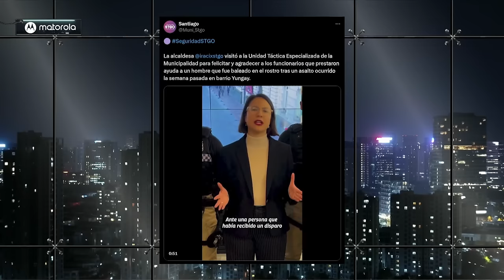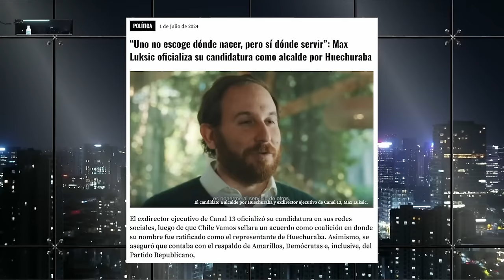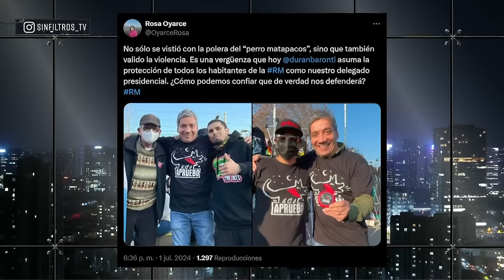CUESTIONAN HIJO de BILLONARIO por CANDIDATURA a ALCALDE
¡Alta tensión! 🔥 En el episodio de hoy los panelistas: Francisco Orrego, Paz Suarez, Magdalena Merbilháa, Juan Pablo Sanhueza, Tomás Bengolea, Nicolás Preuss, Aldo Duque y Eric Campos analizan y debaten la contingencia. 🇨🇱 Prepárate para un acalorado cruce de ideas.

¿Estás listo/a para un debate con alta tensión? 🥊 Nuestros panelistas desgranan los temas más importantes del día: CUESTIONAN HIJO de BILLONARIO por CANDIDATURA a ALCALDE.